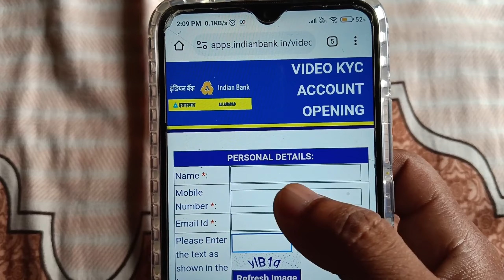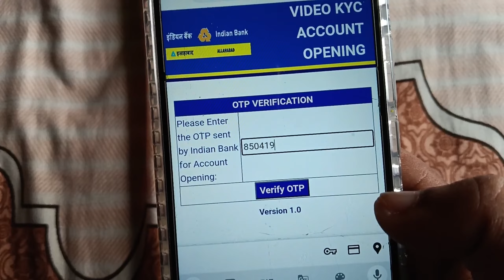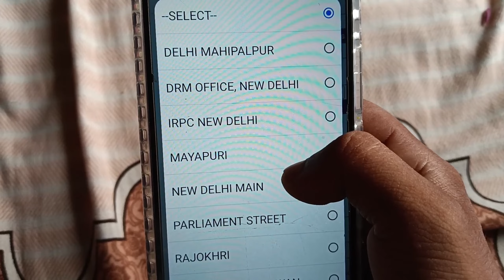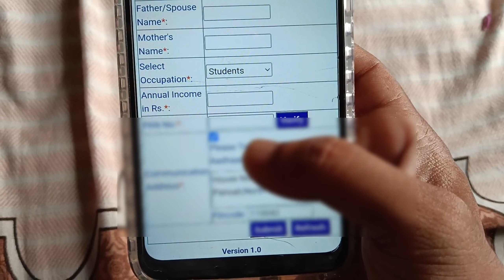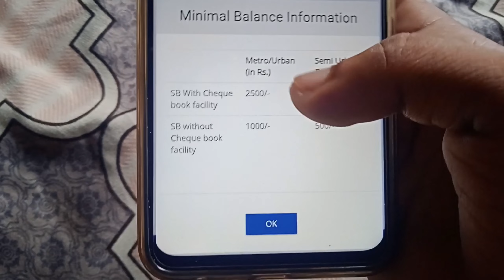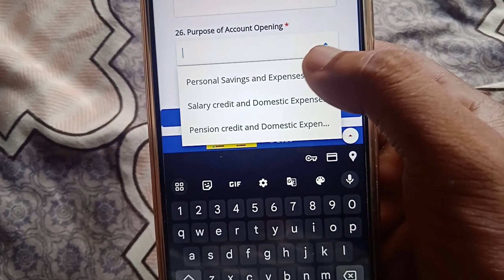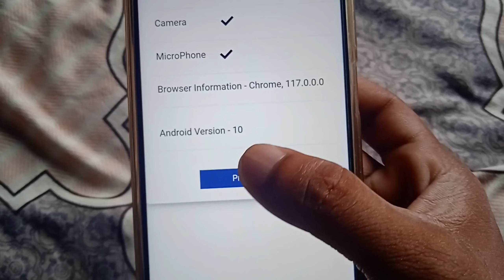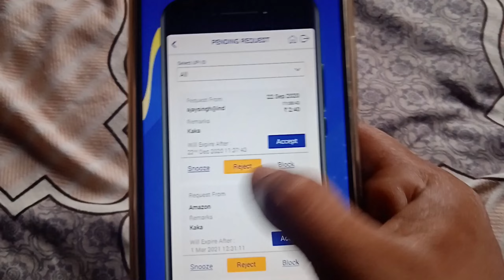Indian Bank Saving Account Opening Online | Allahabad Bank Zero Balance Account Opening Online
Indian Bank Zero Balance Account Opening Online | Indian Bank Savings Account Opening Online

👉 Axis Bank Online Account Opening -    •
👉 Bank of india online account opening -
👉 Icici bank online account opening zero balance -
👉 Sbi online zero balance account opening -